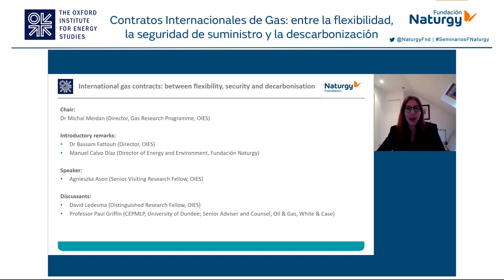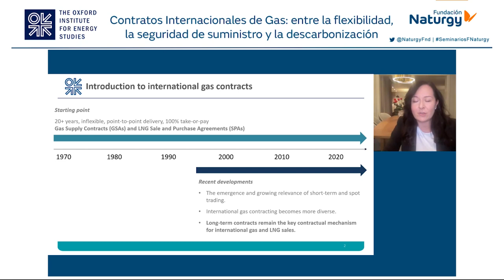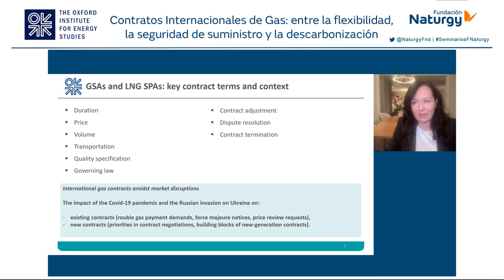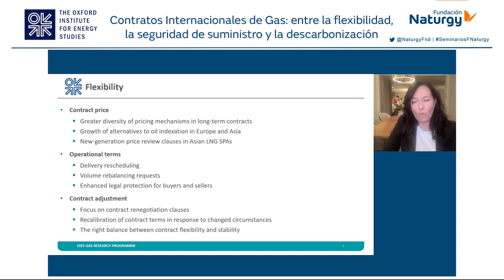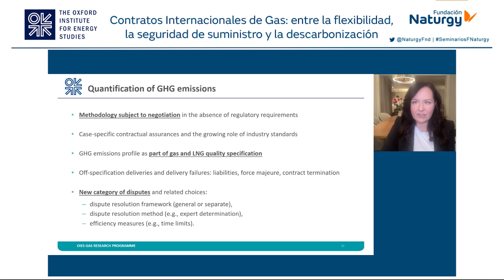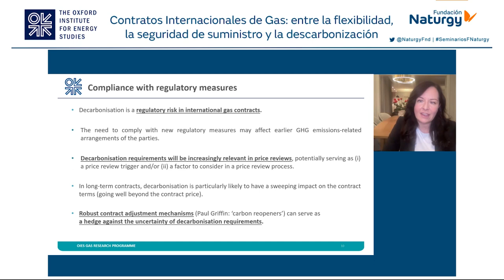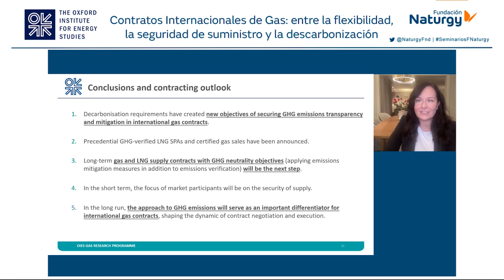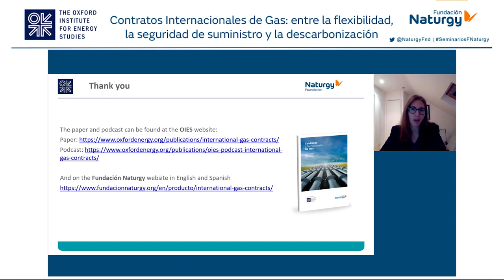Webinar "Contratos internacionales de gas"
Fundación Naturgy realizó el pasado 28 de noviembre el webinar de presentación del informe Contratos internacionales de gas, realizado por The Oxford Institute for Energy Studies (OIES), que explica cómo se estructuran este tipo de contratos, fundamentales en el contexto actual de los mercados y la transición energética.